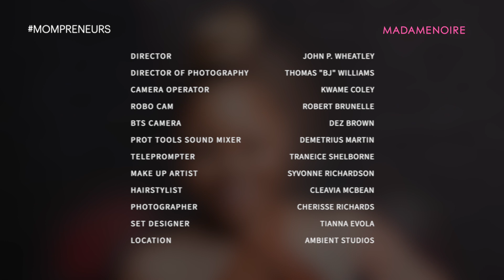Mompreneurs: Latavia Roberson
In the season finale of Mompreneurs, Nancy Redd sits with former member of the award winning musical group Destiny’s Child, Latavia Roberson! Roberson discusses her journey from the music business to going into sports management, being the first black woman to represent a professional boxer, and how she landed her own show at fashion week for her lingerie line!
Viewers can tune in to Mompreneurs every Thursday on MadameNoire’s Youtube channel
@ MadameNoire, and can also listen to the podcast online at Urban1Podcasts.com.
@ iamlatavia
@ nancyredd
@ madamenoire